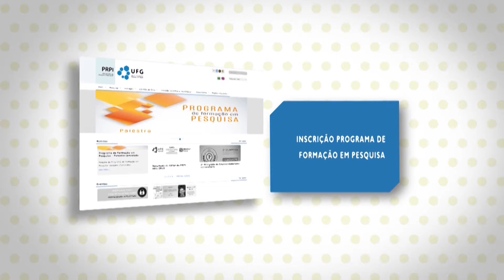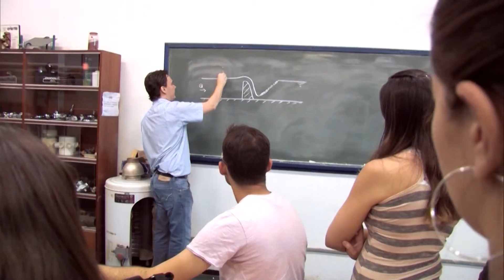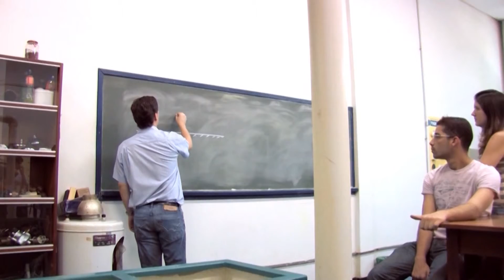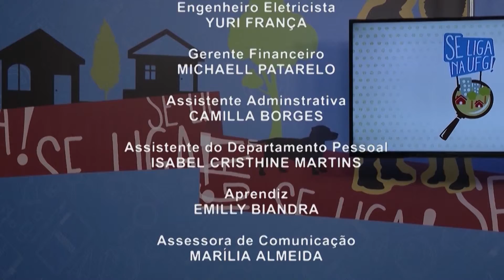Se Liga na UFG! - Conpeex - Completo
Se Liga na UFG - 1ª temporada / Data de exibição: 15/10/15
Tema da entrevista: 12º Conpeex - Congresso de Pesquisa, Ensino e Extensão / Convidado: Claci Rosso (comitê organizador do Conpeex) / Matérias: Laboratório de Hidráulica; Impactos dos biocombustíveis no meio ambiente;  Academia de Música  / Apresentação: Mayara Caramaschi